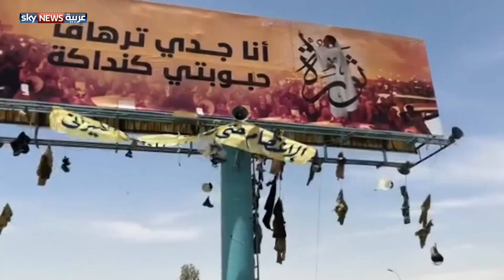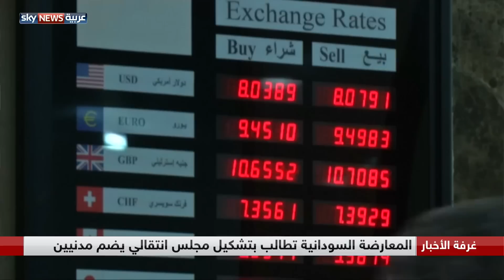من يلعب بورقة الأمن في السودان؟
ثلاث رؤساء في ثلاثة أيام.. سابقة سجلتها رياح التغيير العاتية التي هبت على السودان منذ الخميس الماضي. لكن سفينة الحكم في الخرطوم ما زالت تتلاطمها أمواج سياسية وأمنية ودبلوماسية. في الشق السياسي، تدور تساؤلات حول صلاحيات ودور المجلس العسكري وطبيعة الحكومة وصلاحياتها.